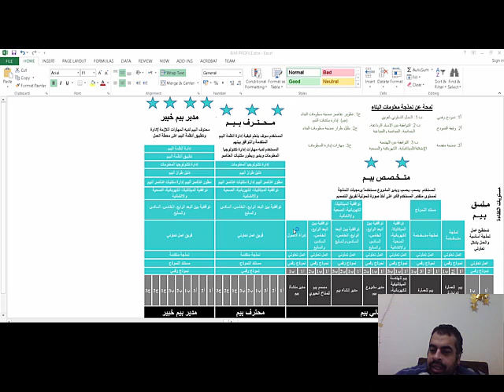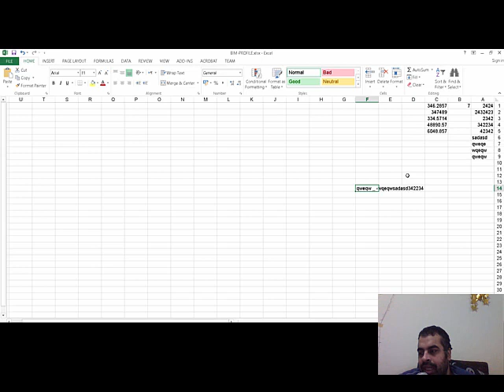كيف اقسم مجموعة ارقام على نفس الرقم في االاكسل